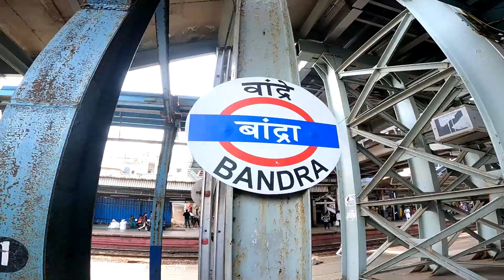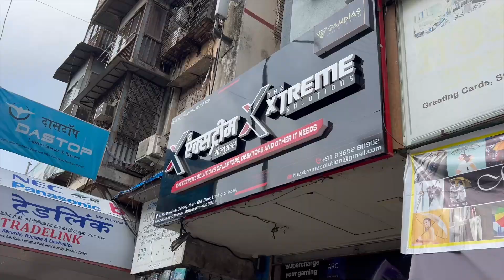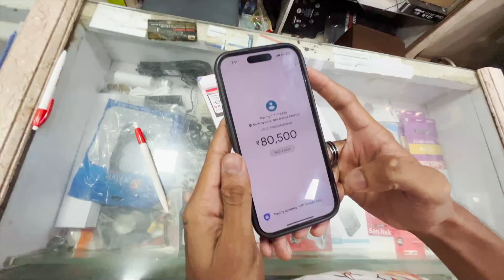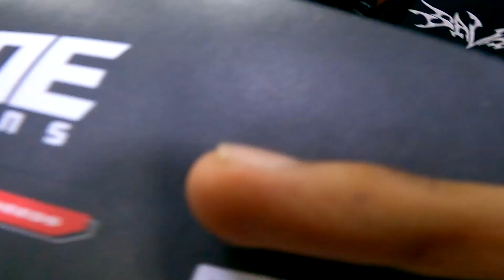Mumbai Chor Bazar aur Gaming PC Build | Mihir Zenex | Vlog 122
In this vlog I've explored mumbai's chor bazar which is located near grant road and also bought a new gaming pc for my friend which includes msi 3060ti graphic card in it. Hope you'll enjoy it.

Other related Searches:
lamington road processor prices
lamington road mumbai
ryzen processor prices mumbai
amd new processors 2024
ryzen cpu 2024
ryzen processor price,processor price,processor prices in india,amd processor price,amd processor price in india,amd processors